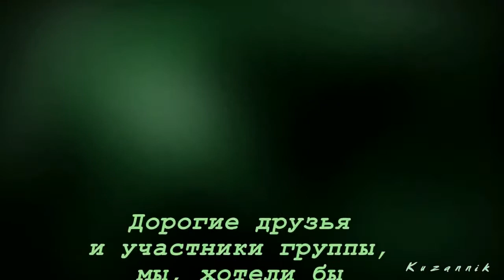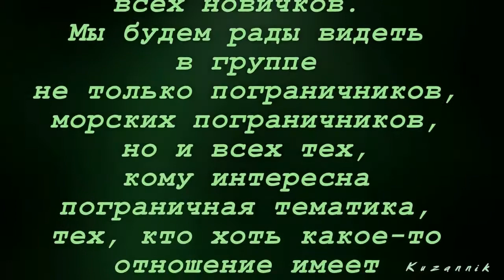ЗЕЛЁНАЯ ФУРАЖКА - Дмитрий Кирсанов